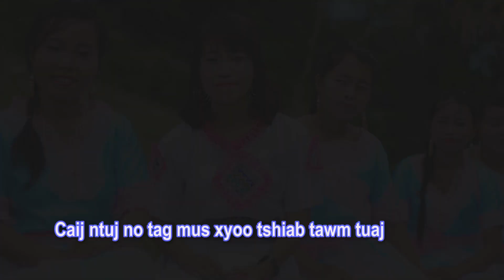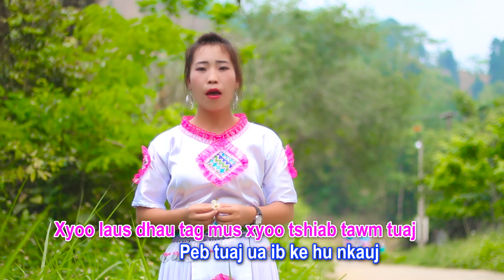Xyoo tshiab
Vại tswv txoj kev hlub